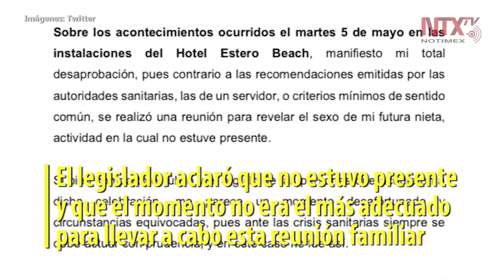Senador se disculpa por "baby shower" en plena pandemia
El senador de Morena por Baja California, Gerardo Novelo Osuna, se disculpó por la realización de una fiesta el pasado 5 de mayo en un hotel de Ensenada, en la que se reveló el sexo de su futura nieta.